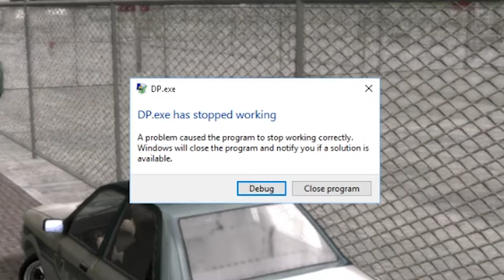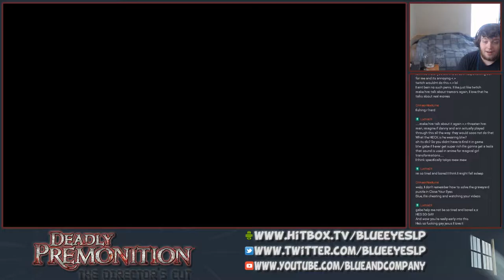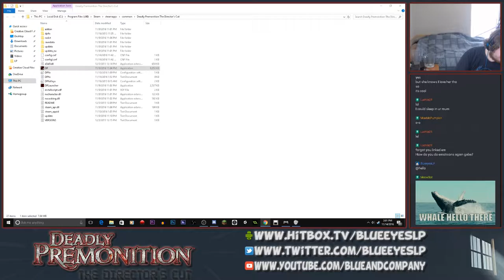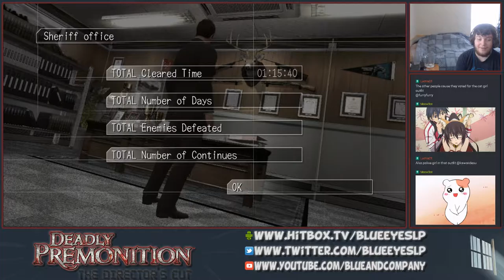Blue Redux: Deadly Premonition: The Director's Cut Part 3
New endslate format thanks to Youtube including a cool new endscreen system and breaking the old annotation system! Yaaaaay!